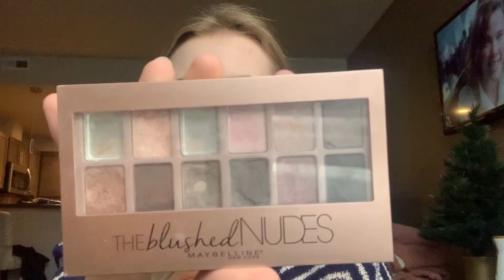GET READY WITH ME - FAIL EDITION PT.2 | VLOGMAS Day 21 | Sadi Lynn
Today, I did a video on me doing my makeup. You will learn, or maybe already know I can't do my makeup for the life of me. I hope this video you can at least laugh at :) thank you guys for all the love and support and for the 353 Subscribers! That is crazy! I hope you guys are also enjoying vlogmas!

LAST VIDEO //

Credit: iEditingX